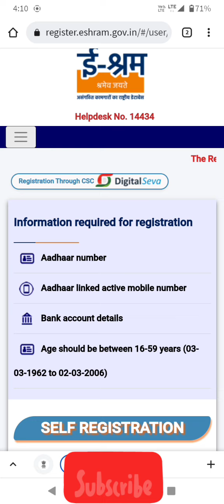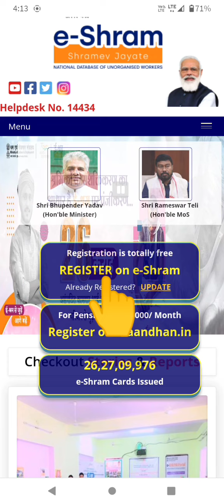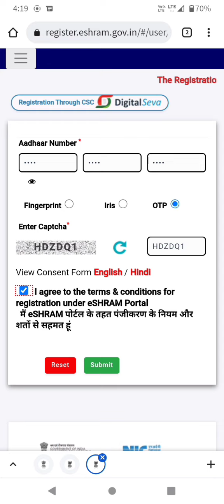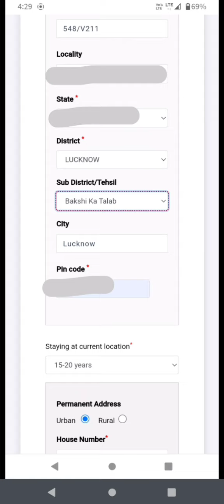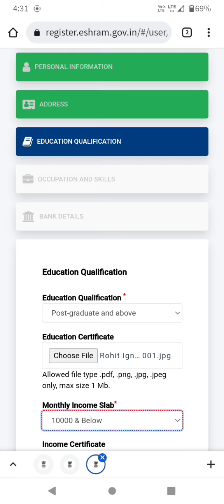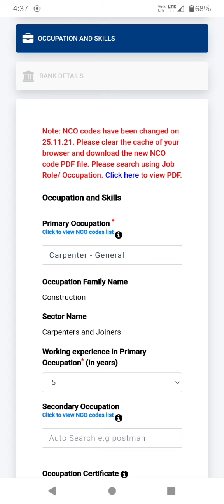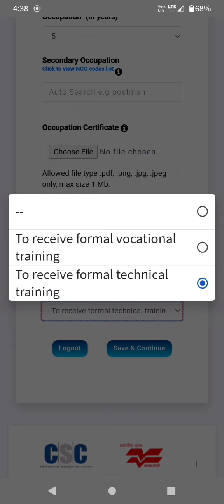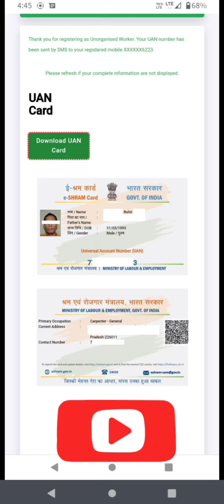Eshram Card Apply Online | ई श्रम कार्ड के लिए ऐसे करें ऑनलाइन आवेदन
In this video we will learn how to apply for eShram Card online. eShram Card is a new scheme launched by Government to give monetary benefits to people of unorganised sector. Under this Scheme eligible participants will get Rs 1000 in their Bank account along with Prime Minister Health Insurance Cover worth Rs 2 Lakh.